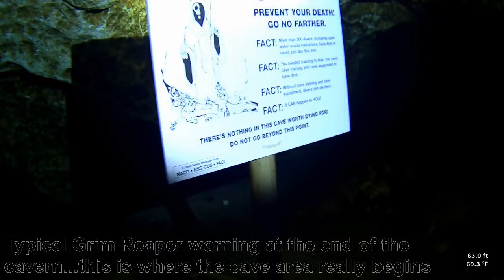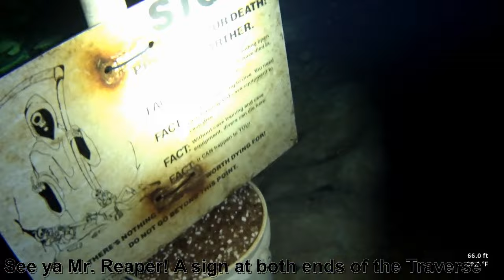Grand Traverse Cave Dive - Orange Grove to Peacock Spring, FL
Cave dive in Northern Florida.